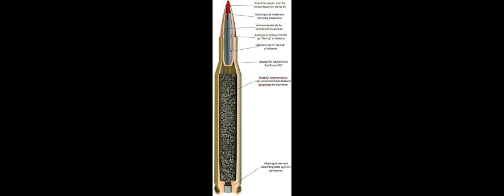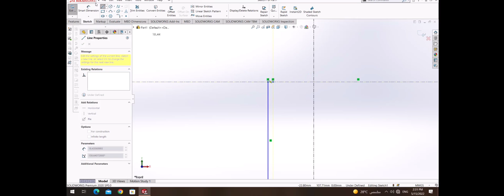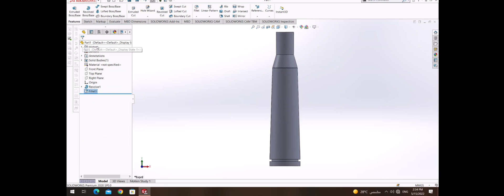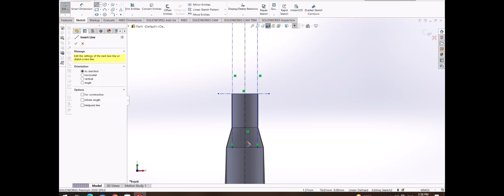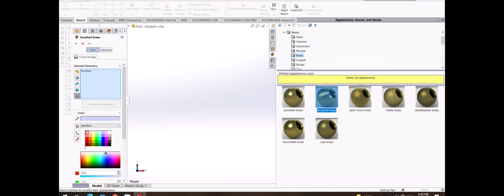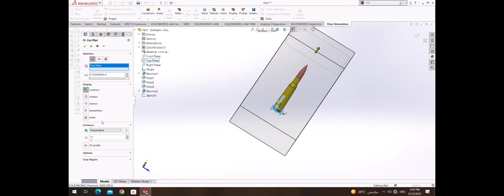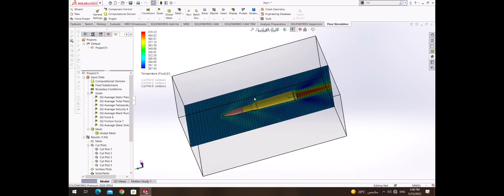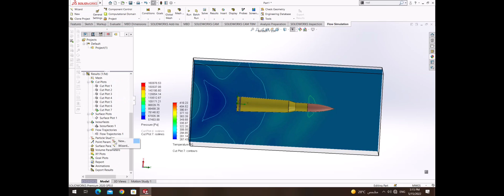Solidworks tutorial | Sniper cartridge-bullet + Simulation تصميم الرصاصه سوليدووركس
Here is a short video about making sniper cartridge on solidworks and make Air Flow simulation for it , it's a simple design of the body and how Air flow over it . Dimensions are different from one cartridge to another based on density of air , temperature,  range &destructive power needed.

فيديو قصير لتوضيح كيفية تصميم الرصاصه في برنامج سوليد ووركس وعمل محاكاه لحركتها وسط تيارات الهواء,
تختلف ابعاد التصميم حسب كثافة الهواء ، درجة الحراره ، المدي والقوه التدميريه المطلوبه .
solidworks
Cartridge
solidworks tutorial
solidworks lessons
Bullet
Air flow
سوليدووركس
شرح سوليدووركس
solidworks air simulation
solidworks analysis
solidworks learn solidworkssolidworks trainingsolidworks tipssolidworks tutorial for beginnerssolidworks moldsolidworks sheet metalsolidworks tutorial exhaust manifold
solidworks beginner
solidworks tutorials